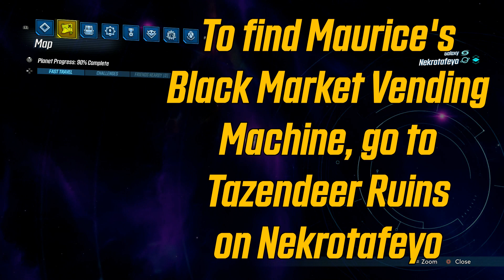Borderlands 3 Maurice's Black Market Vending Machine Location for January 26th to February 2nd 2023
The location is in the Tazendeer Ruins